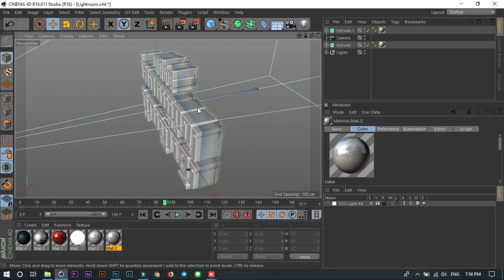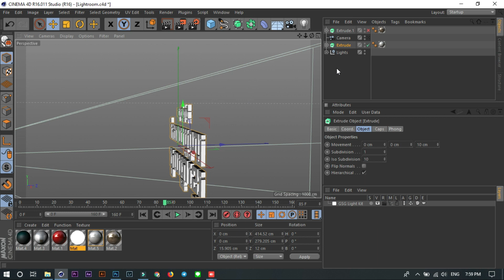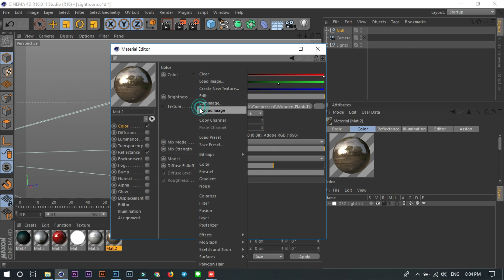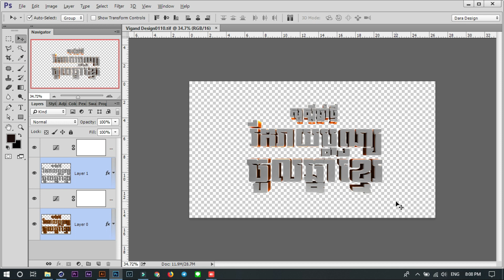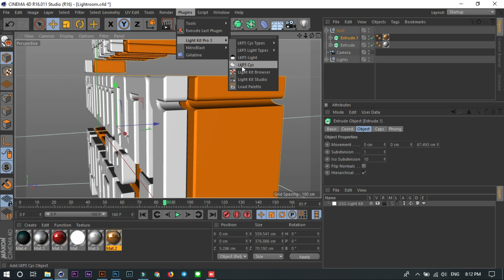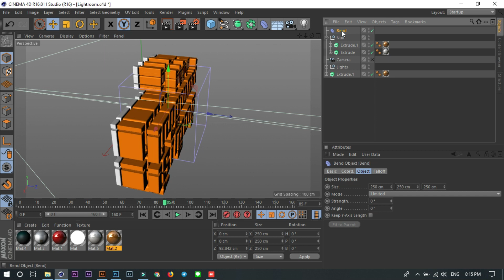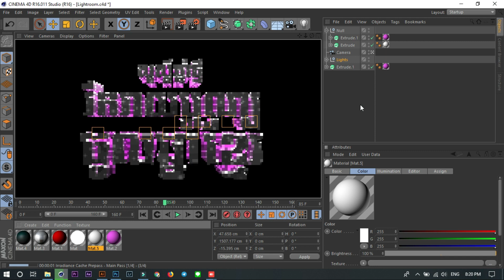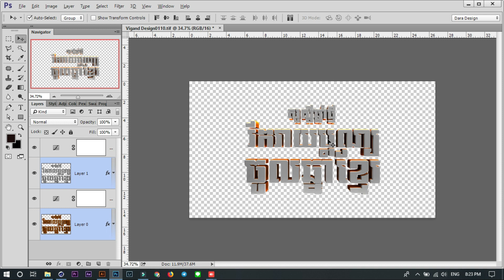Lesson 2 Cinema 4D Speak Khmer Vigand Design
For Sale